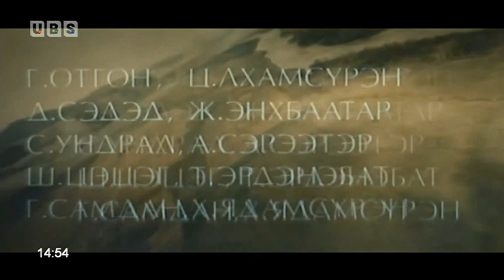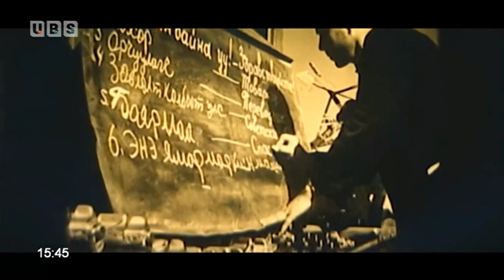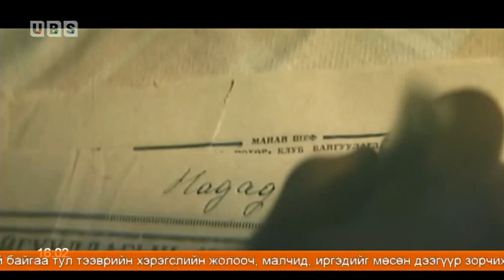Газрын үнэр МУСК (1979) -